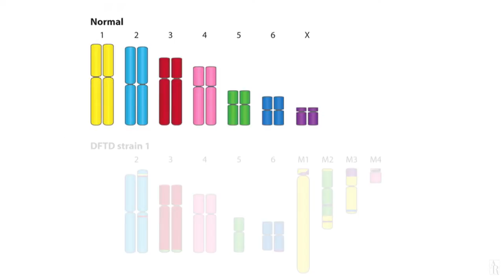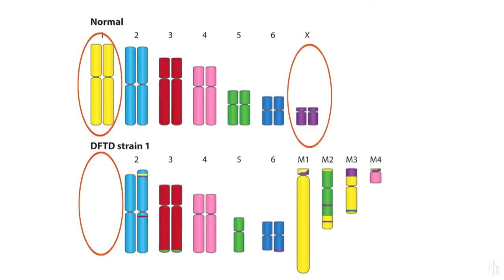A Lecture in Genomics and Human Genetics: Understanding Transmissible Cancer in Tasmanian Devils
Dr. Katherine Belov, Professor of Comparative Genomics at the Faculty of Veterinary Science of the University of Sydney and contributing author of the 2012 Annual Review of Genomics and Human Genetics, talks about her article "A Comparative Genomics Approach to Understanding Transmissible Cancer in Tasmanian Devils," which she co-wrote with Janine E. Deakin, ARC Future Fellow at the Research School of Biology at the Australian National University. In this lecture, Prof. Belov discusses the origins of the Devil Facial Tumor Disease (DFTD), a transmissible cancer that has already caused the disappearance of 85 percent of the species and could lead to its extinction in the wild within 25 years. She explains what is known of the tumor based on its genomics, why it is transmitted between animals without causing immune recognition in the devils, and what are the conservation efforts to save the species from extinction.

See also: Pathogenesis and Molecular Biology of a Transmissible Tumor in the Tasmanian Devil